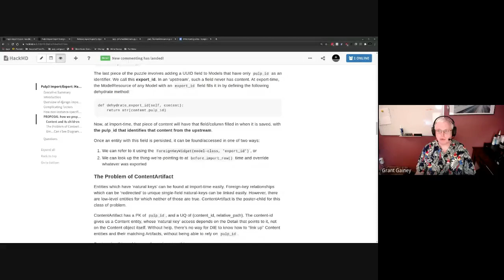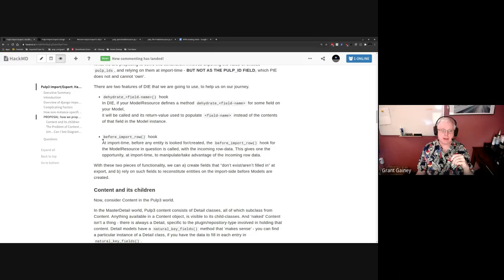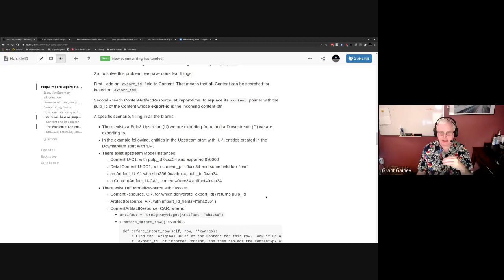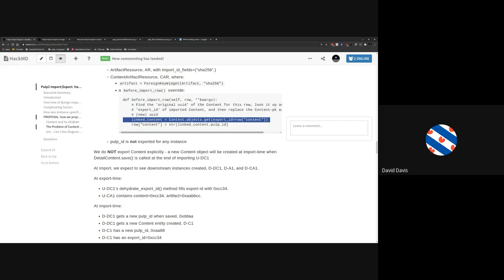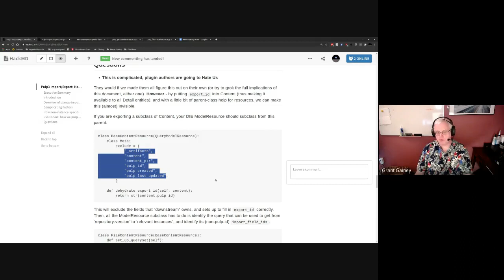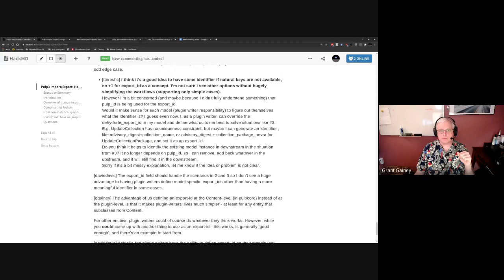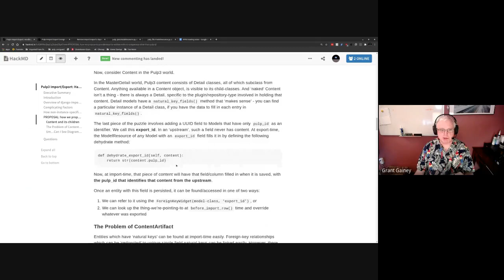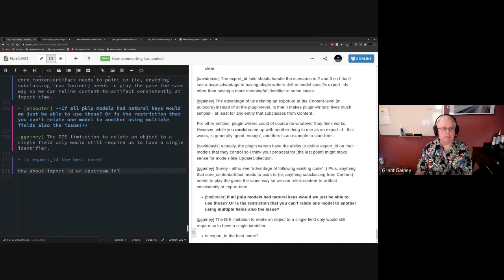Pulp3 Import/Export: Handling entities without a ‘natural’ key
In this discussion, the Pulp team reviews the issues outlined in this document.

This involves looking at how Pulp Import/Export cannot rely on pulp_id to differentiate objects at import-time, due to pulp_id being ‘owned’ by the downstream instance, not the upstream.

We propose adding a field to Content for the use of Pulp Import/Export, export_id, to give us a way to be able to use an upstream-pulp-id to identify entities created downstream, in order to be able to rebuild relationships.